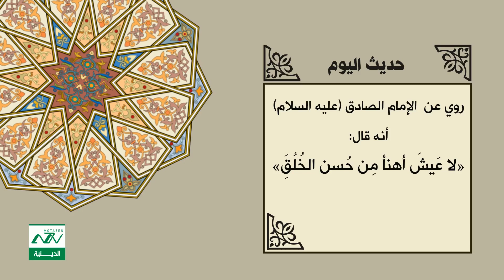حديث اليوم عن الامام الصادق عليه السلام في حسن الخلق ...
- الإمام الصادق (عليه السلام) : لا عيش أهنأ من حسن الخلق
من نحن ؟؟